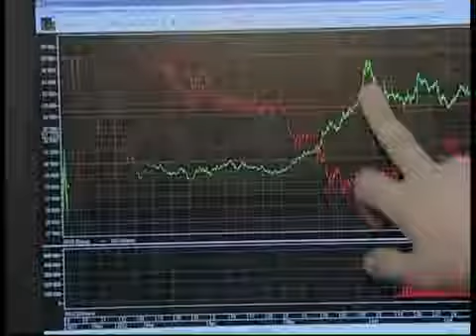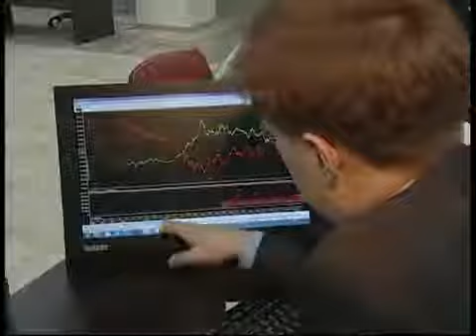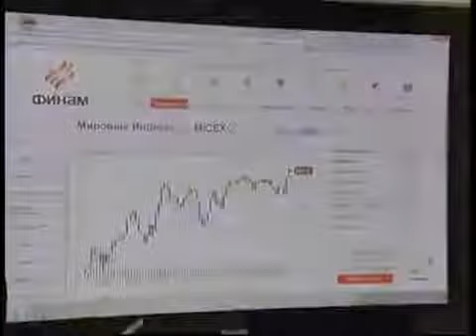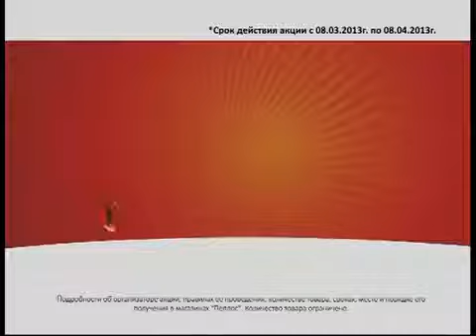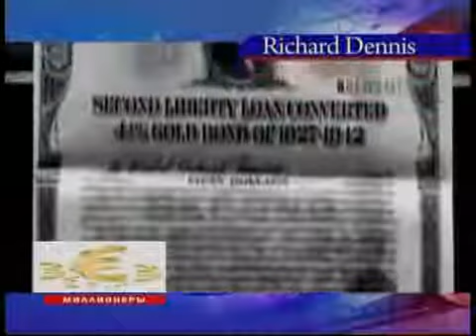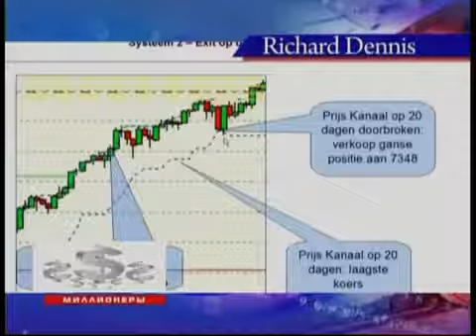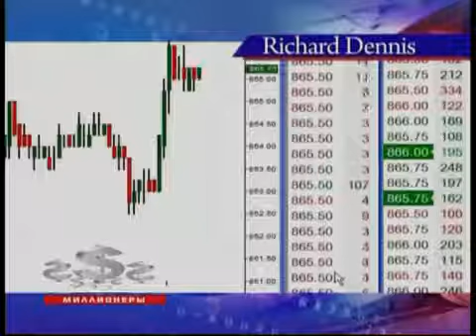Домашний Эксперт -- Финам (20.03.2013)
Новый выпуск из цикла "Домашний эксперт" на канале "Вся Уфа" в прямом эфире с интерактивным голосованием телезрителей